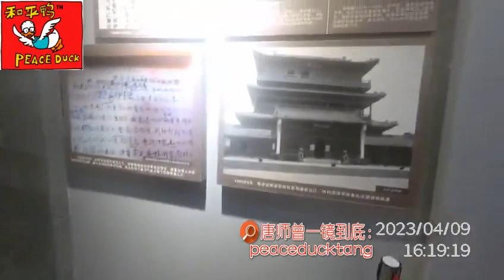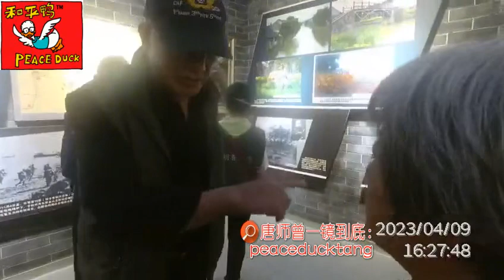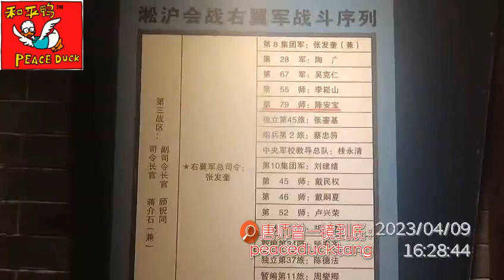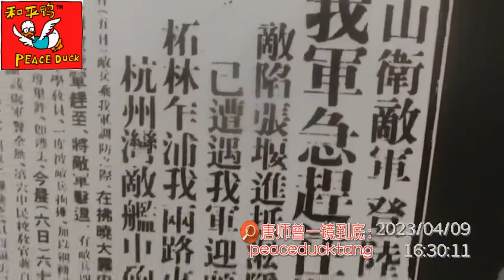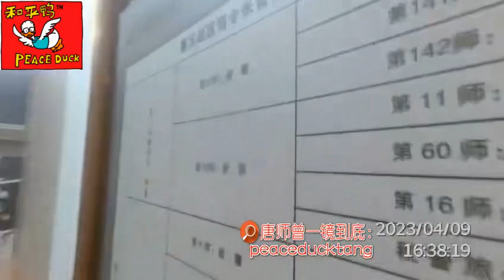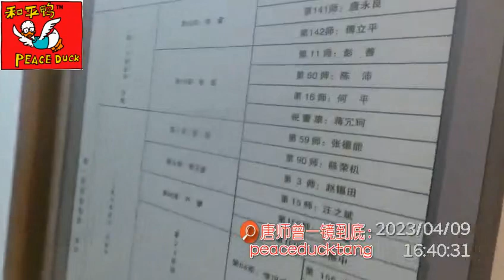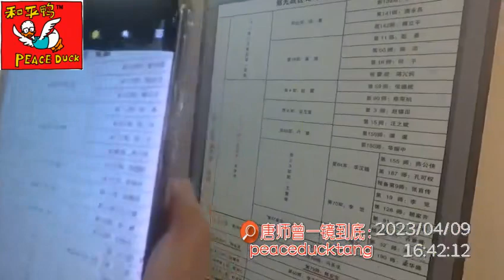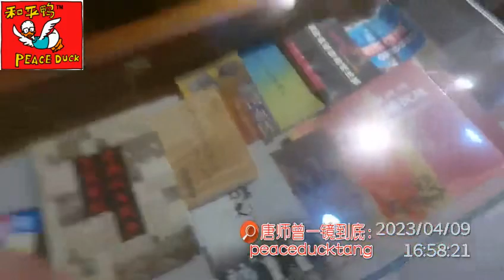20230413唐师曾: 南昌会战 柏辉章 等后人 , 拜谒 陈安宝将军 纪念馆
35mm不剪裁、一镜到底不剪辑